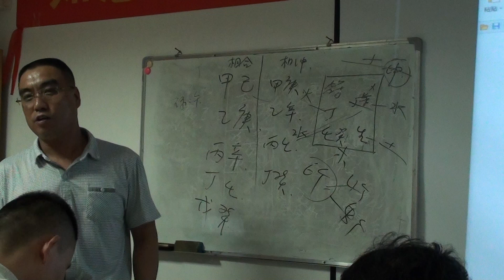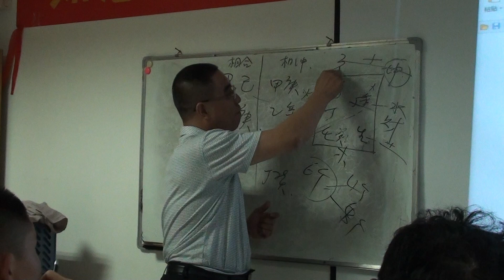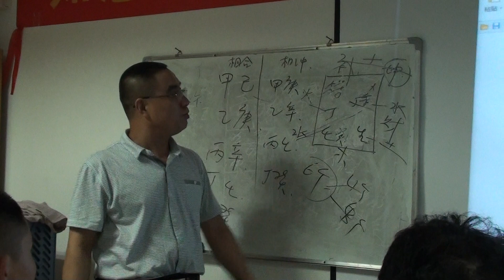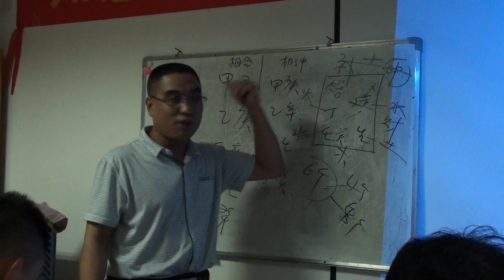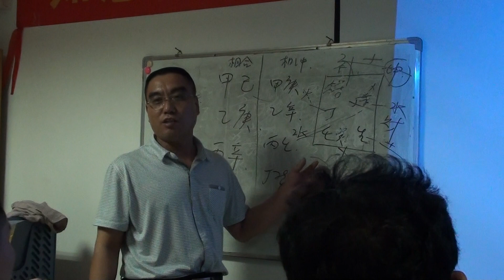Playlist 7 18